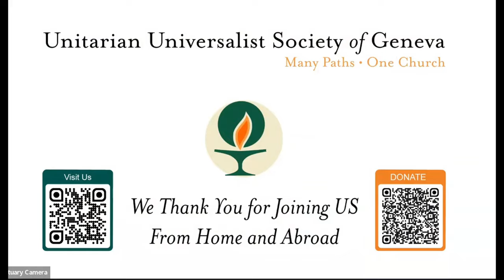UUSG Sermon “Salvation by Character” 01-28-2024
What have you learned lately? Many years ago, before the time of television, computers and podcasts, date night might include attending a lecture. Why?  To learn, to be entertained, and to dream.  But most of all, to improve oneself and our society.